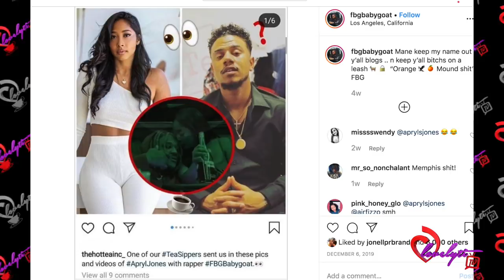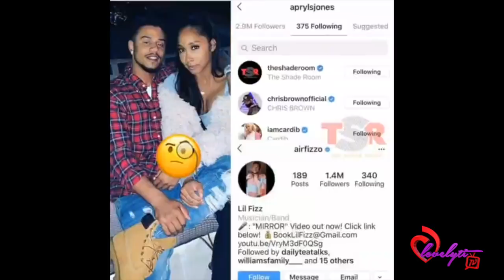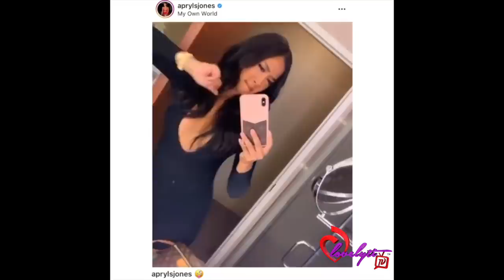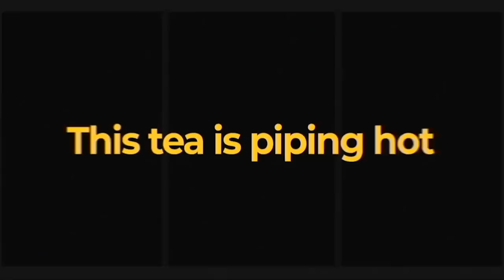Apryl Jones Comes Out Of Hiding After Allegedly DUMPING Lil Fizz~Unfortunately She Still Can't Dance